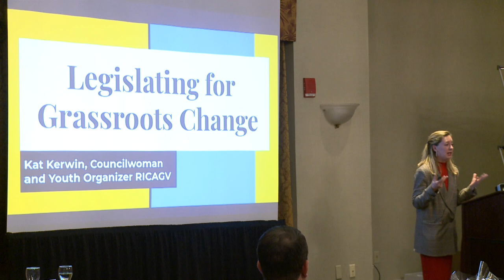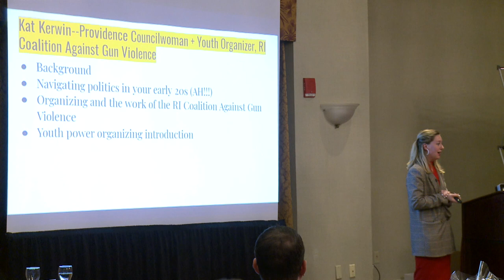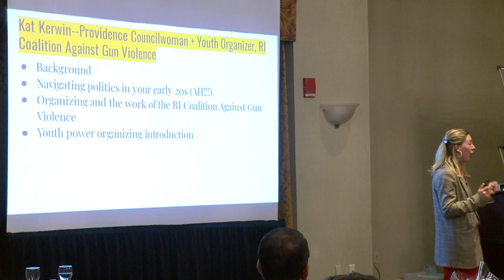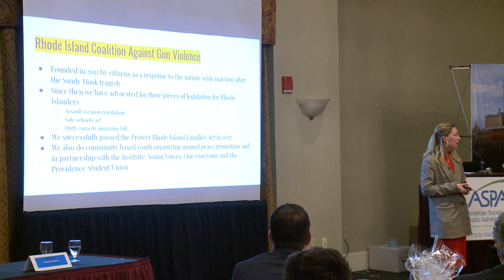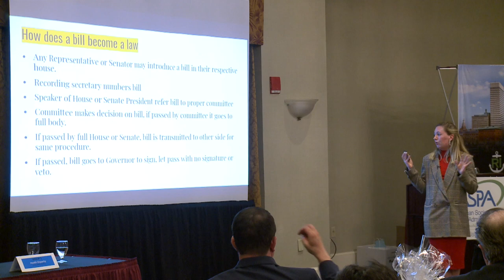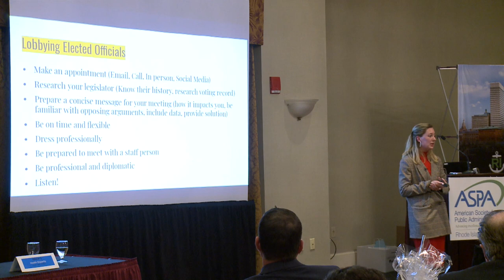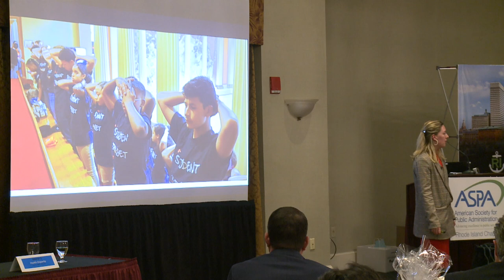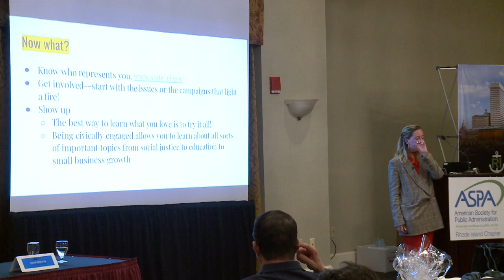RWU UC MPL Pt. 4 10th Annual Conference Afternoon Keynote Katherine Kerwin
RWU UC MPL Pt. 4 10th Annual Conference Afternoon Keynote Katherine Kerwin 050119